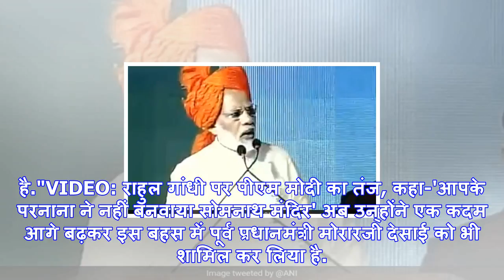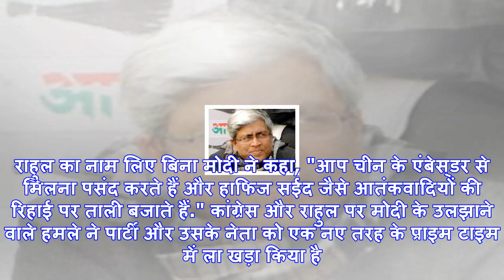मोदी हार सकते हैं लेकिन क्‍या राहुल गांधी की सही में जीत होगी?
गुजरात में एक रैली के दौरान प्रधानमंत्री नरेंद्र मोदीनई द‍िल्‍ली : क्या मोदी अपने गृह प्रदेश में हार...